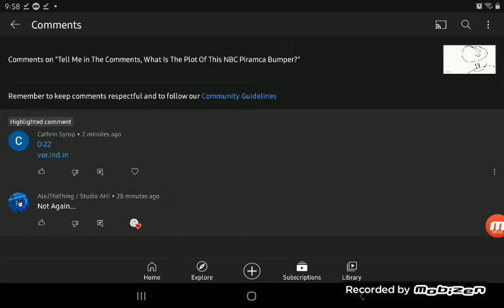Message For All Those Stupid 18+ Link Bots